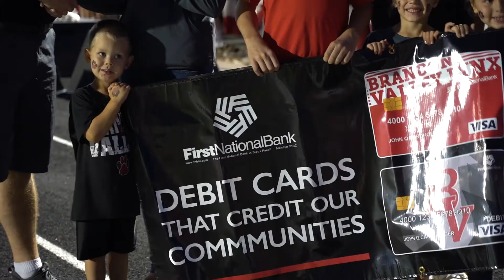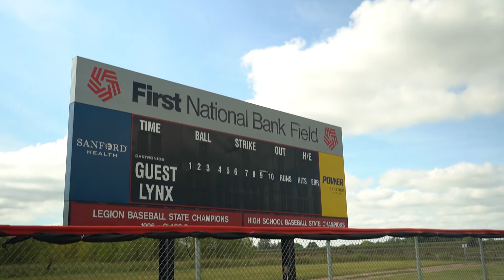First National Bank (Business Highlight)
This is a Business Highlight video for First National Bank in Brandon, SD.